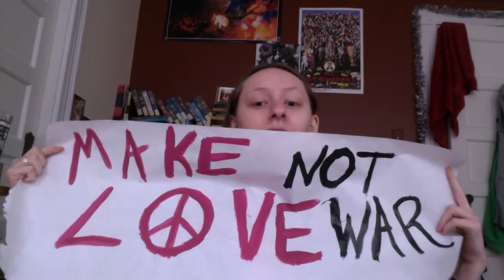The Wrong Portland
In which Summer rants about the history of Portland, Oregon and how it ruins her life (except not really). And also gives a quick update on an upcoming EiA project.